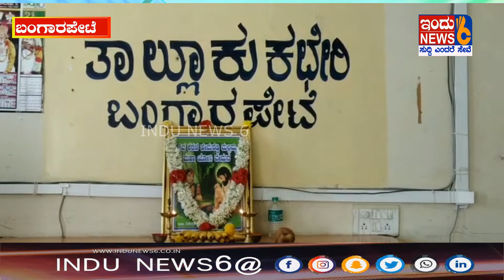ಆಡಳಿತ ಮತ್ತು ರಾಷ್ಟ್ರೀಯ ಹಬ್ಬಗಳ ಆಚರಣಾ ಸಮಿತಿ ವತಿಯಿಂದ ಸರಳವಾಗಿ ವೇಮನ ಜಯಂತಿ ಆಚರಣೆ